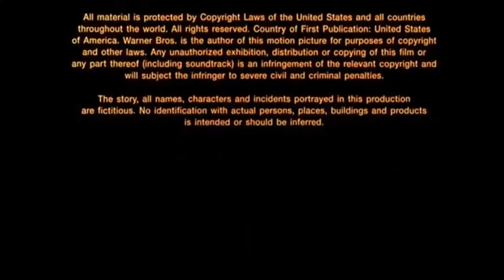John Hughes Entertainment/Paramount Pictures (1993)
Taken from the end of "Dennis the Menace" (1993) if Paramount released it instead of Warner Bros.